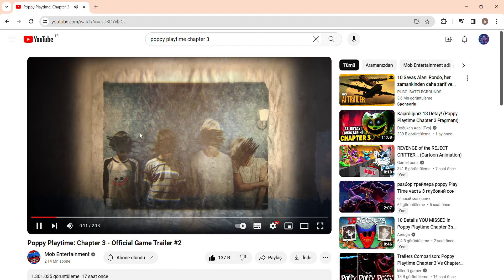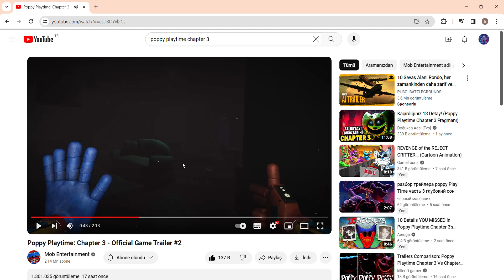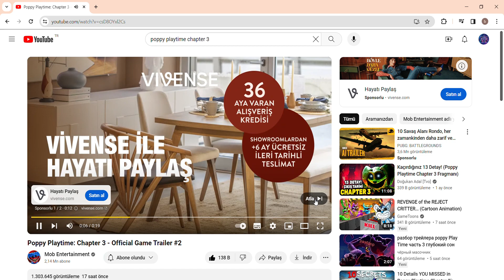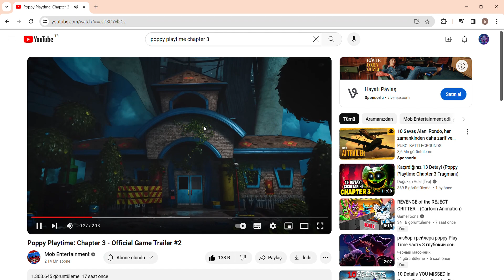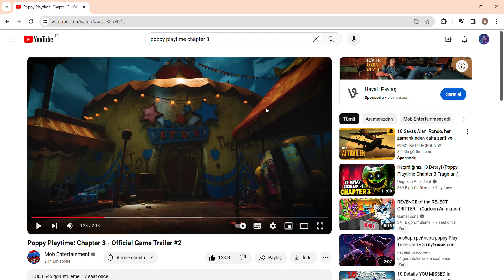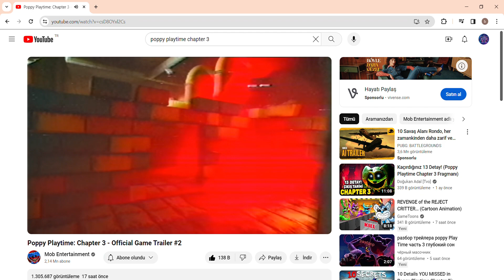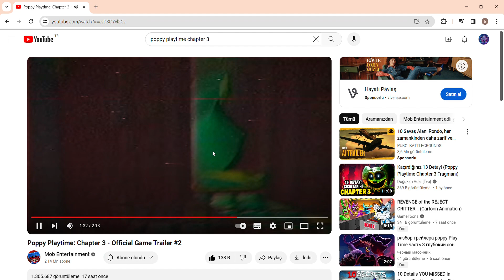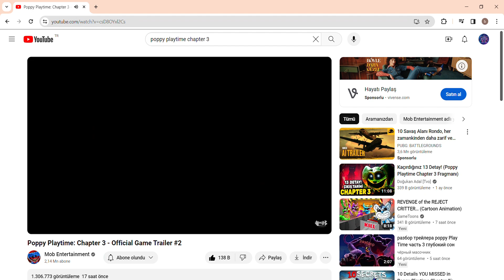Huggy Wuggy DÖNDÜ MÜ ? + ÇIKIŞ TARİHİ + Gizemler ve Detaylar - Poppy Playtime Chapter 3